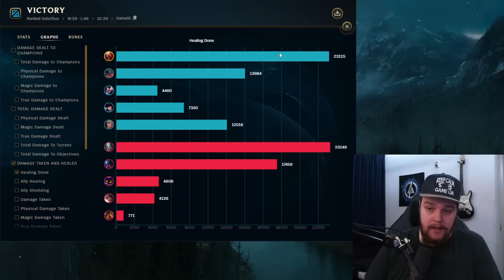THIS IS HOW GRAGAS JUNGLE CAN HARD CARRY DIAMOND ELO GAMES! Best Build/Runes Guide League of Legends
THIS IS HOW GRAGAS JUNGLE CAN HARD CARRY DIAMOND ELO GAMES!
In this video I'll be showing you how to carry the game with gragas jungle even when your team is sprinting it in diamond elo. Throughout the game I'll explain why I do what I do so you can learn from it and improve upon your own gameplay easier. This game was played vs Dia 2-3 elo on the euw server.
Season 13 Gragas Jungle Gameplay Guide.